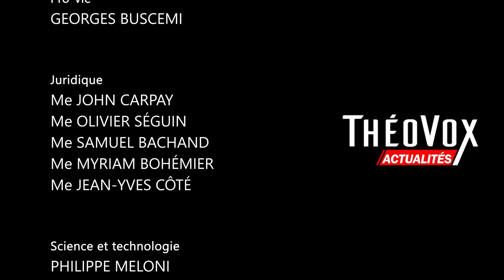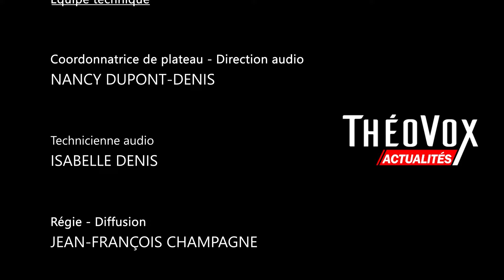Portail en ligne d'accès à l'avortement avec Georges Buscemi - ThéoVox Actualités - 31 Octobre 2024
Veuillez prendre note que vous pouvez toujours regarder l’intégralité de chacune de nos émissions sur les chaînes et les médias suivants :

Merci pour votre support et pour vos contributions qui donnent l’occasion à ce média alternatif de diffuser chaque semaine de l’information pertinente et importante…
Merci également de regarder et de partager le contenu de chacune de nos émissions !

Cordialement,

L’équipe ThéoVox